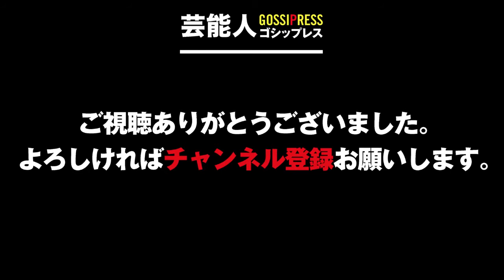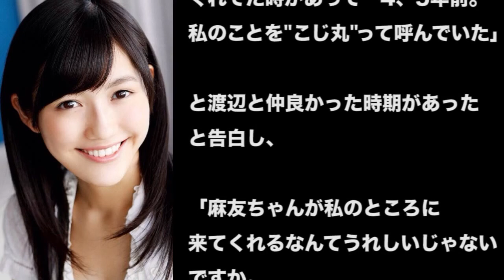【不仲!?】AKB48 島崎遥香が指原と犬猿の中で卒業の危機か!?（ぱるる）【アイドル】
いま人気のYouTube動画を集めてみました↓↓↓ #8【アクション】弟者,兄者,おついちの「ダークソウル３」【2BRO.】